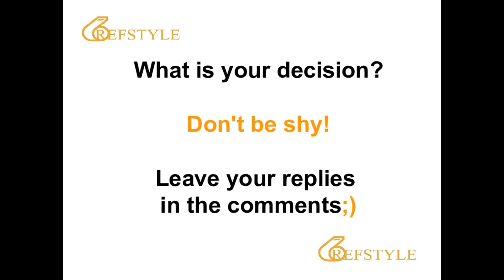REFSTYLE: WHAT IS YOUR DECISION... CLIP 1445... nc or foul or U?